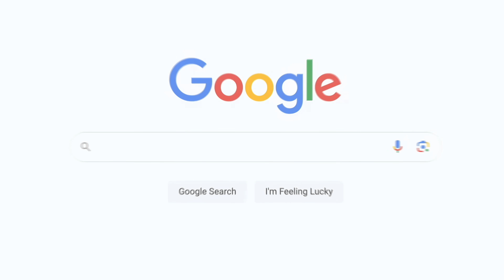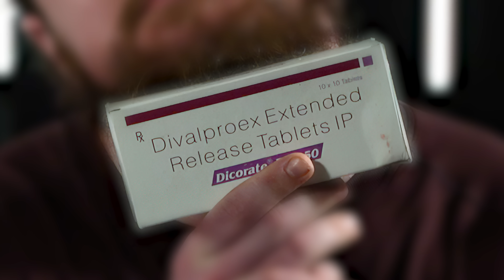PERMANENT Changes to my EPIGENETICS After Using THIS?? | Better Muscle Gain than Before...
Russo brings up a few theories on the recent changes to his body after his canon event last year, which is the drastic increase in filling out muscles that haven't been previously attained. This can all be traced back to opening up the modification to his genes back when taking sodium valproate (divalproex/depakote) for an extended period of time while blasting dihydroboldenone.